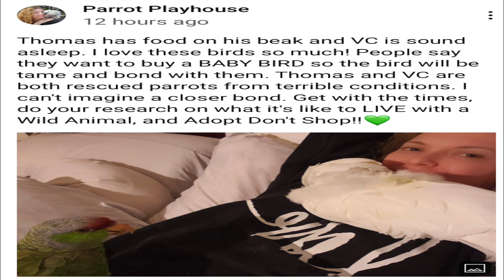Bonding with a Rescued Parrot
Please visit April @ParrotPlayhouseChannel. She inspired this video. I only purchase my parrot's toys from her. She has the best toys EVER.

to get your parrot toys.

@ChloesanctuaryOrg and @ParrotPlayhouseChannel are two experts that I learned majority of my parrot information from.

My Setup
Camera: Canon 70D
Lens: Canon 50mm
Plant Hanger